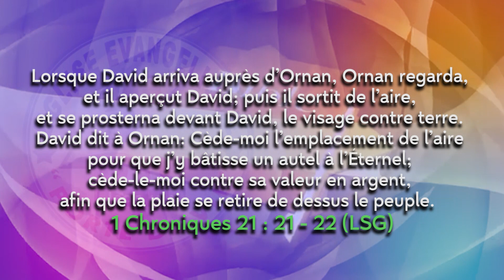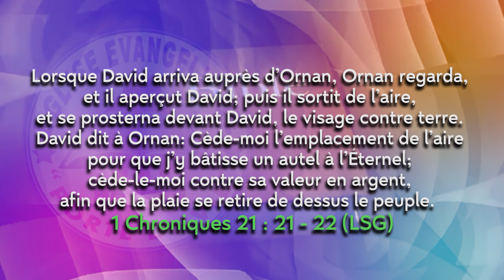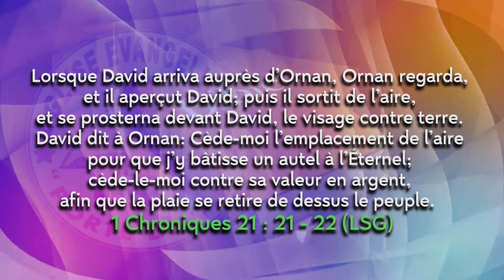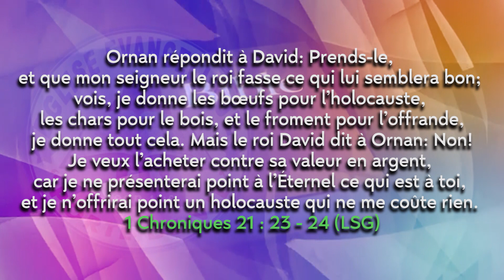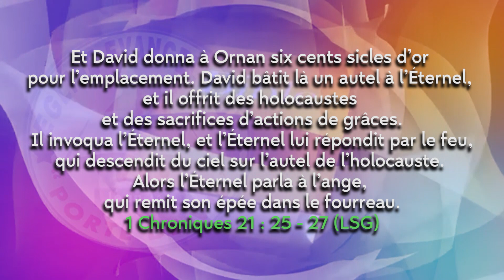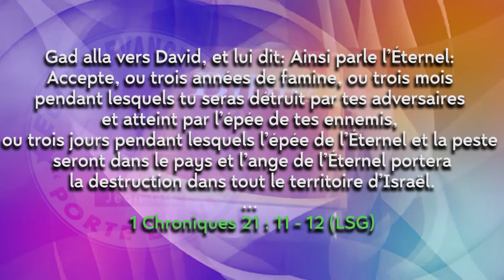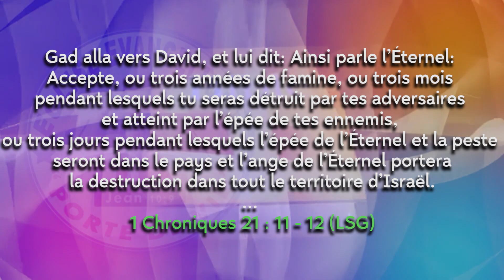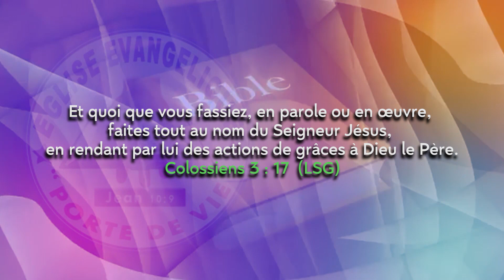La puissance de l’action de grâce Prophète François Xavier ALLOKPE EEPV